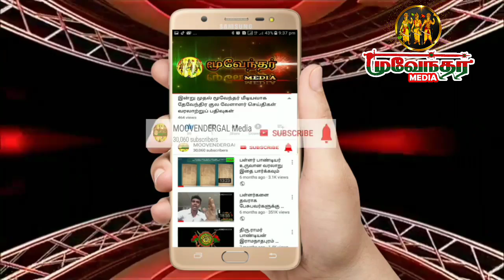கீழ் ஜாதியாக தேவேந்திர குல வேளாளர் சமுதாயத்தை அடையாள படுத்தாதே